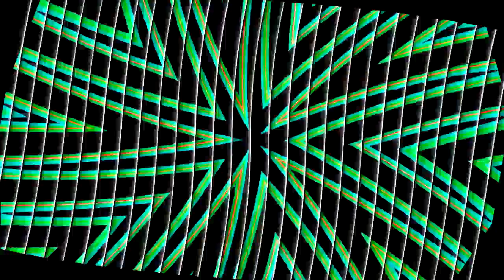360p moments v1 c multirender round 6 vs @makinishi (part 1)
you can't next for makinishi
in finally got my new wallpaper

++Times++
0:00 Intro
0:05 Preview
0:22 Starting